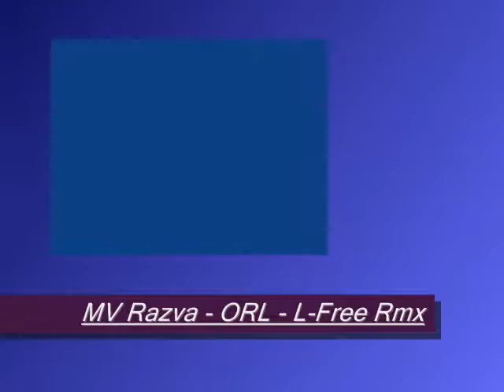MV Razva - OLR - (Sander van Doorn - Grasshopper )L-Free Rmx